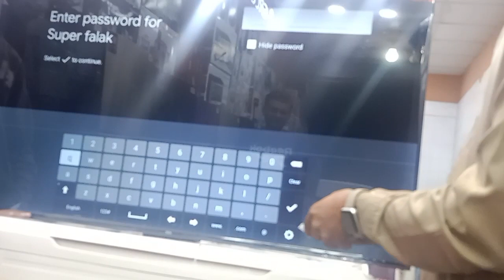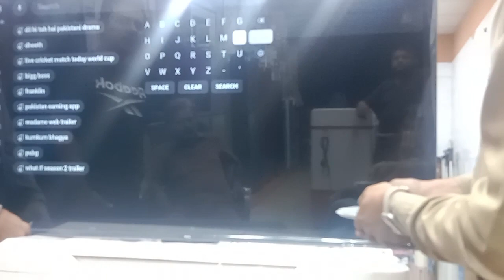TCL 4k Smart LED Tv 🥲| Smart Tv Guide | Buying Or Not 🤔